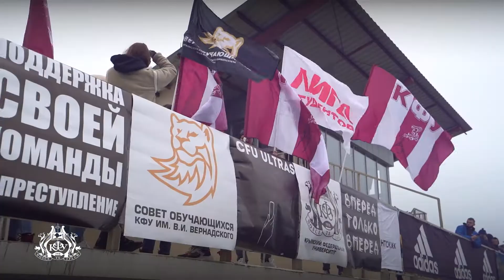КФУ, давай вперед 💙